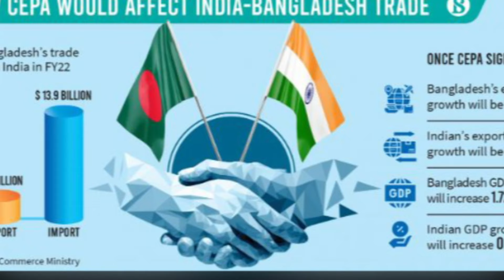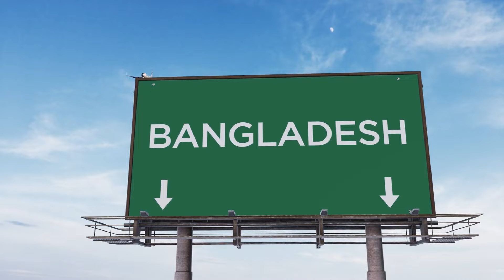బంగ్లాదేశ్ ఓవర్ యాక్షన్.. భారత్ దిమ్మ తిరిగే కౌంటర్ | India | Bangladesh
KEEP LEARNING..

KEEP ENJOYING. 🙏😊